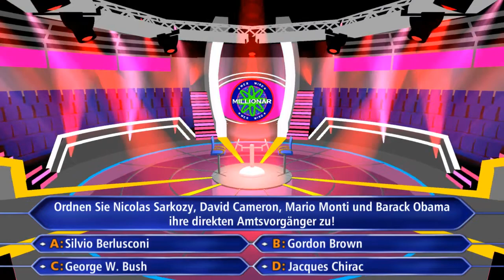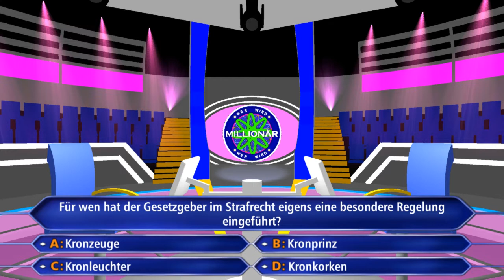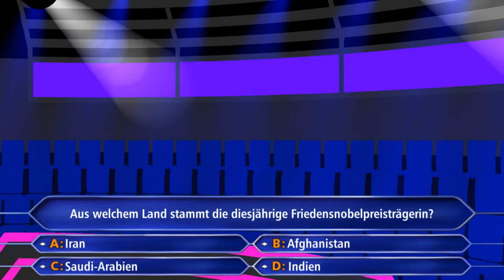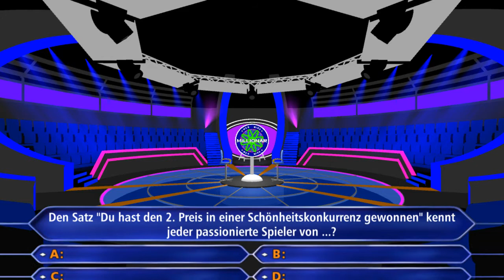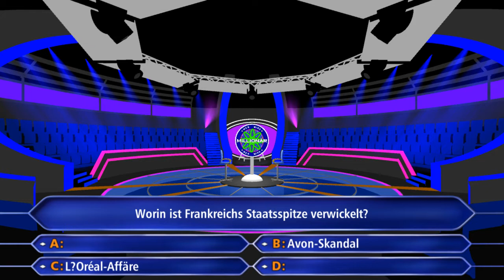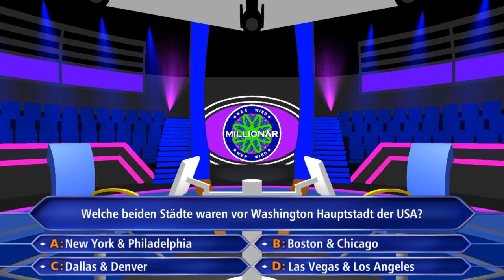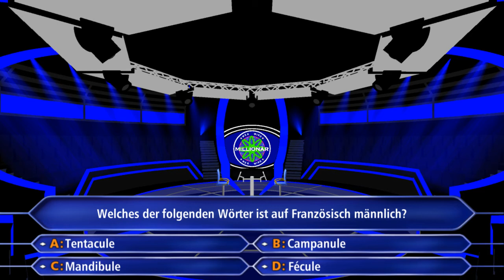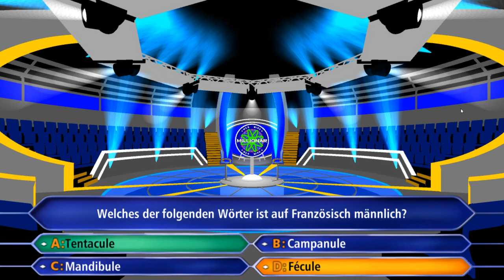[DE] Gameplay ► Wer Wird Millionär? | Season 4 | Episode 28 [WARNUNG: Ruckelig!]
HINWEIS ZUM VIDEO: Aufgrund einer schweren Ruckeleritis (aka Ruckeliges Video Krankheit) durch den Umzug auf eine 2.Festplatte wo schnell Videos produziert werden mussten für diese Woche, haben diese Woche alle 3 Folgen ein gemeinsames Sympton: Ruckelig (etwas). Für nächste Woche sollten alle Probleme behoben sein (Hoffentlich *Augen verkneif und Daumen drück* )

__Social Media __

COMING SOON

 Support
► Supporten: